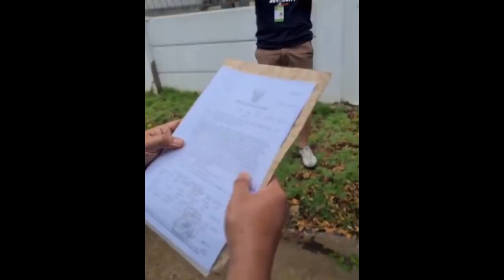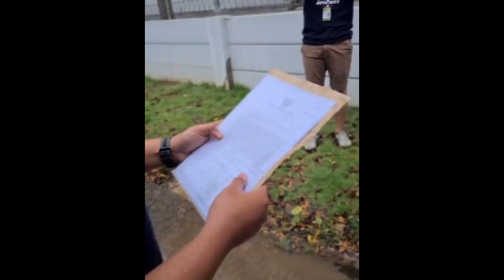นาทีตร.บุกจับ"เพนกวิน" อุ้มขึ้นรถ เจ้าตัวประกาศลั่น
นาทีตร.บุกจับ"เพนกวิน"
อุ้มขึ้นรถ

เจ้าตัวประกาศลั่น